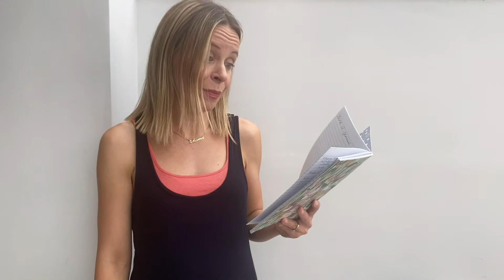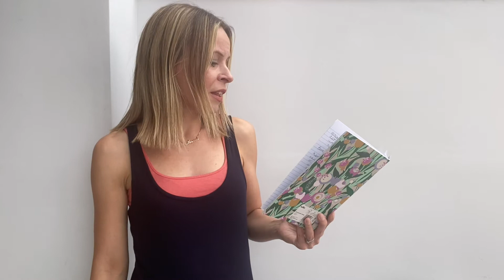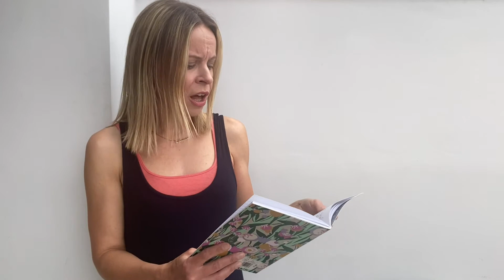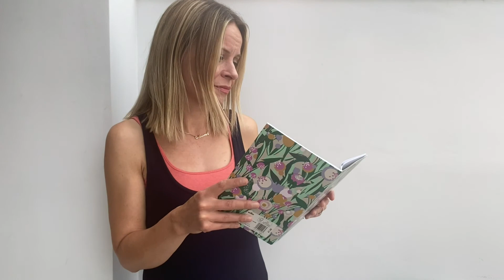WHY I'M BACK ON YOUTUBE AND THE TRUTH ABOUT HOW 'OLDER' PEOPLE ARE REPRESENTED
Hey, I wanted to make a short video about why I'm back on You Tube, Insta etc... In a nutshell I was bored of not seeing 'older women' represented throughout social media. When I did a bit more digging I found out some interesting facts in terms of the representation of 'older people'. Take a look at the video to find out more...

Thanks for stopping by. xx